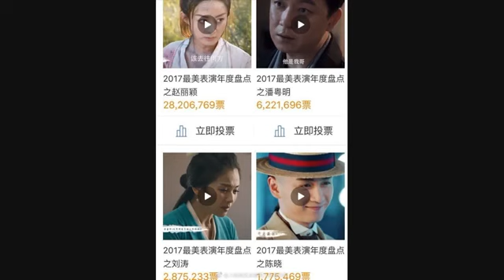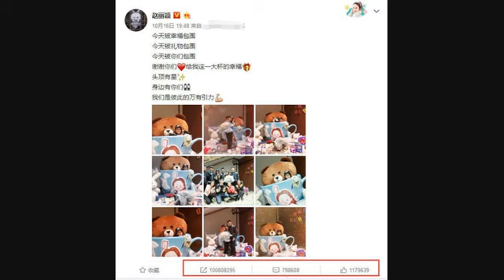赵丽颖有多厉害，看看这些你就知道了